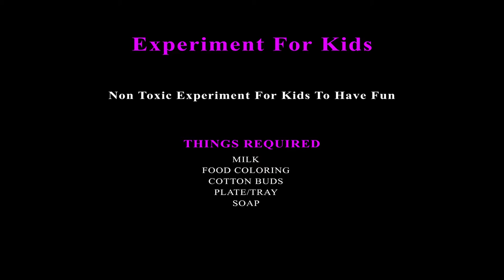EXPERIMENT - MILK PAINTING "Fun For Kids" Amazing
Fun Experiment For Kids To Try At Home

Ingredients:
- Milk
- Food Coloring
- Soap
- Tray/Plate/Platter
- Stick/Tooth-Pick/Cotton Bud

Join Us On Instagram: @topactiontv